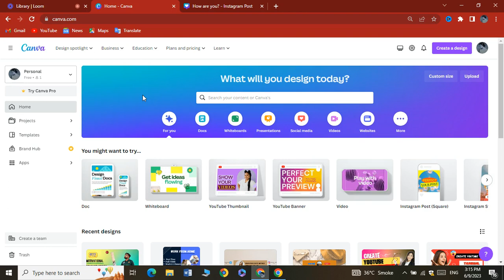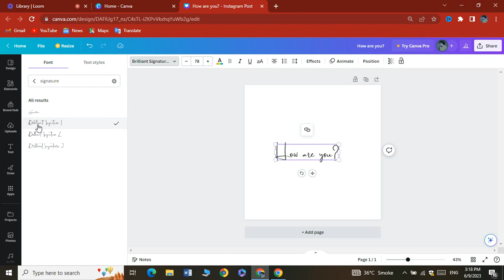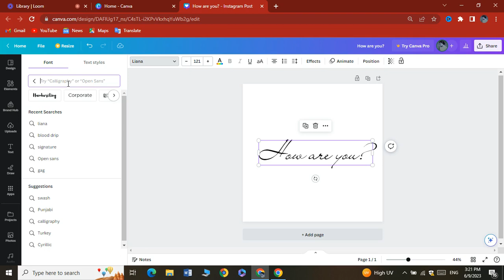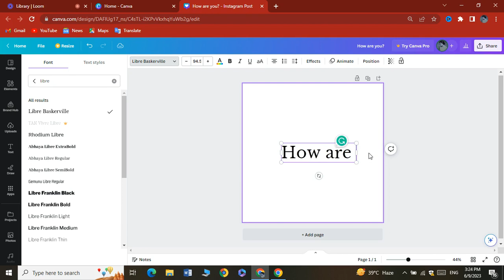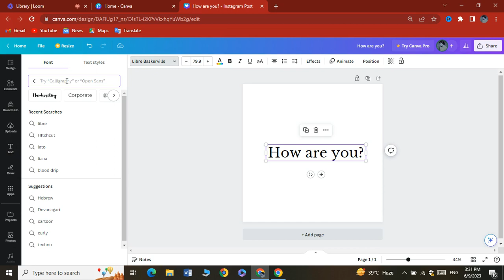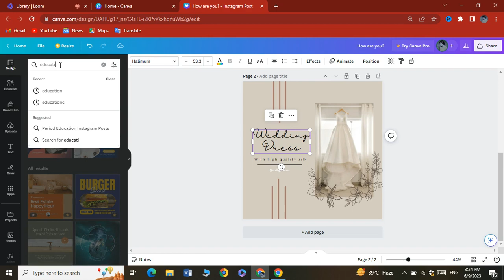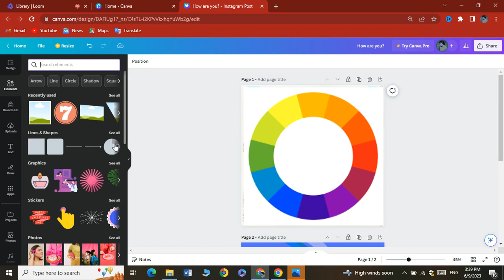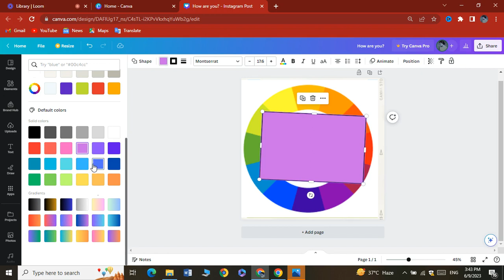Best Canva Fonts I Complete Guideline I Lecture # 8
Following Queries
canva fonts
best canva fonts
top fonts canva
top fonts in canva
best free fonts in canva
canva tutorial,canva
how to combine fonts in canva
best free canva fonts,best fonts for designers
how to pair fonts in canva,canva for beginners
canva tips,text effects in canva
canva fonts aesthetic
trendy fonts
fonts in canva
canva font combinations
how to pair fonts together
canva tutorial 2023
text editing in canva
canva fonts for commercial use